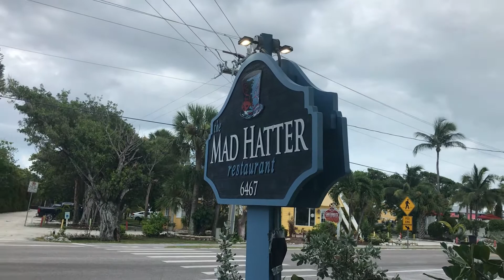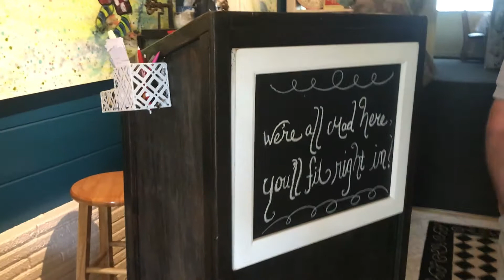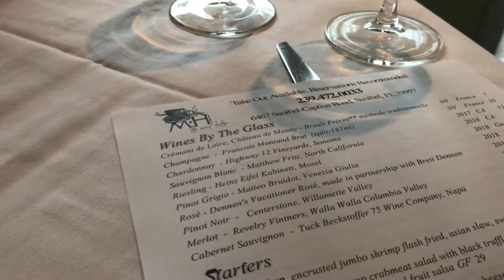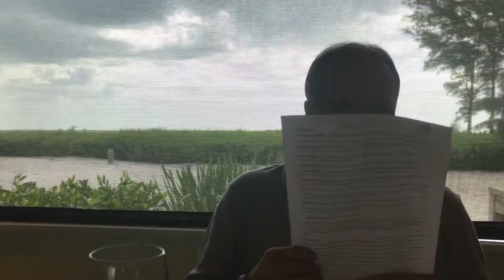Sanibel Florida - Mad Hatter Restaurant - Anniversary Dinner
Had a wonderful dinner at the Mad Hatter Restaurant for our wedding anniversary, August 2020.